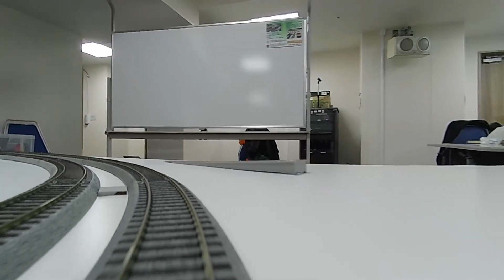Hoscale 【あげおであそぼう2023冬】 【卓上レイアウト】【後面展望】 part 3 005